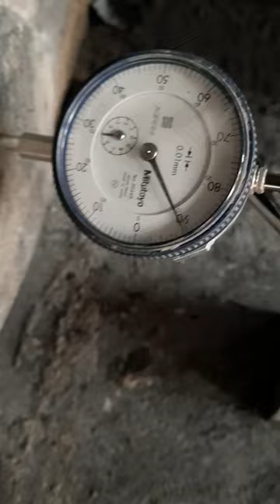adjustment of kiln supporting roller bearing skew